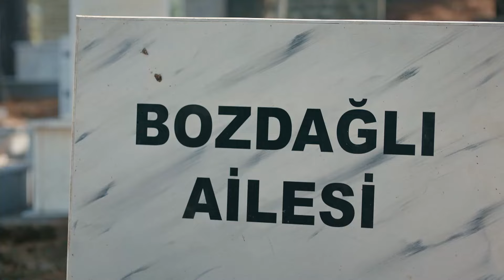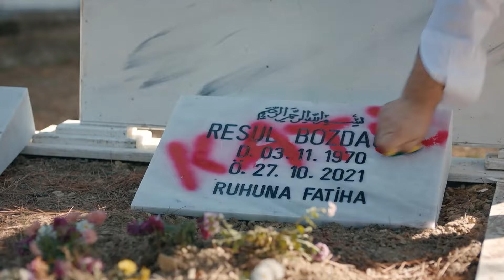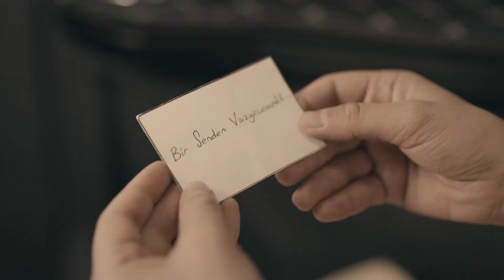Nermin Y Harun Persiguen Nuevos Planes - Hijastra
Nermin Y Harun Persiguen Nuevos Planes - ESTE PLAN FUNCIONARÁ
Hijastra  (Doblado en  Español )

Cuando entró el agua al barco, le echaron primero a “Hijastra".

Fuimos una familia muy feliz. Mi madre era la amada de mi padre. No era la novia, sino la hija de mi abuela. Era la querida de toda la familia. Luego, mi padre se enamoró de otra mujer. Aceptaron los niños que ella parió pero mi madre se convirtió de repente en hijastra. Cuando entró el agua al barco, le echaron primero a mi madre.

Las chicas viven el destino de sus madres. Pero hay algo que no saben. Mi destino es de mi madre, mi sangre es de mi padre. No me suicidaré como mi madre.

¿Cómo era esa balada? “¿Se pone el tamiz al pared? ¿Hijastra será un ángel?”

Pues bien. Hay que merecerlo si somos “Hijastra”, si las baladas hablan de nosotros.

Entonces ahora, Quemaré ese barco de que me echaron.

ACTORES: Sevda Erginci, Ismail Ege Sasmaz, Perihan Savas, Munir Can Cindoruk, Sedef Avci, Toprak Saglam, Firat Dogruloglu, Cagla Simsek, Macit Koper, Sinan Arslan, Pelinsu Cileli

GÉNERO: DRAMA
PRODUCIDO POR: NTC MEDIA
PRODUCTOR: FERIDE KAYTAN
DIRECCIÓN: MEHMET YIGIT ALP
ESCENARIO: HILAL YILDIZ